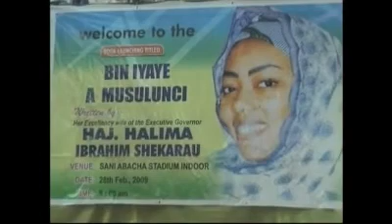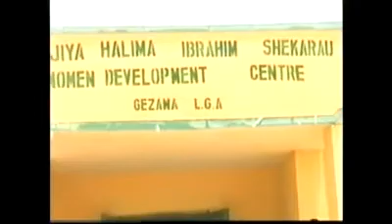Halima shekarau tare da nakasassu